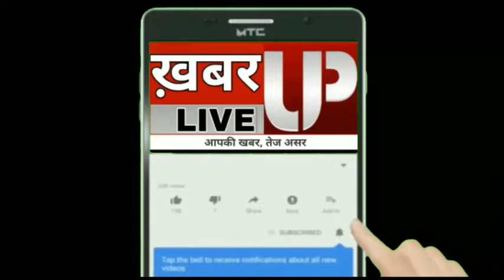बस्ती: तेज रफ्तार स्कॉर्पियो ने कई को रौंदा, एक महिला की मौत, 3 बच्चे घायल!